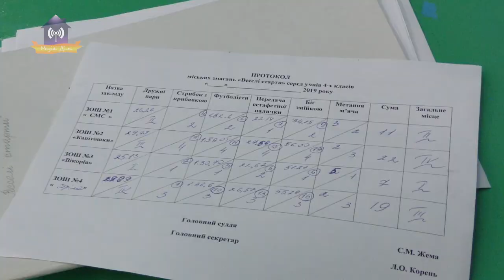Спортивні змагання серед учнів 4-х класів «Веселі старти»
19 листопада 2019 р. в спортивній залі Славутицької школи №3 відбулися традиційні спортивні змагання серед учнів 4-х класів «Веселі старти».

Юні спортсмени змагалися завзято, з повною віддачею. В залі вирували позитивні емоції й спортивна жага до перемоги. Учасники пройшли 6 естафет. Дуже точний і справедливий секундомір в руках головного судді Сергія ЖЕМИ  чітко розставляв команди по місцях.

Традиція щодо переможців залишилася непорушною – це команда Славутицької школи №3 «Вікторія». Друге місце виборола команда Славутицької школи №1  «СМС» (Сильні, Мужні, Спритні). Команда «Стріла» з четвертої школи посіла третє місце, команда «Капітошки» Славутицької школи №2 – четверте.